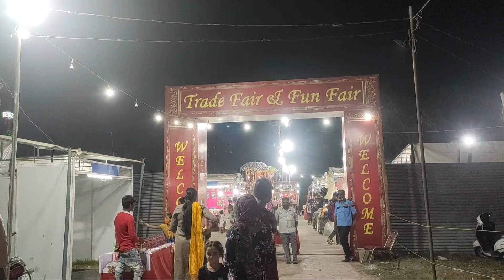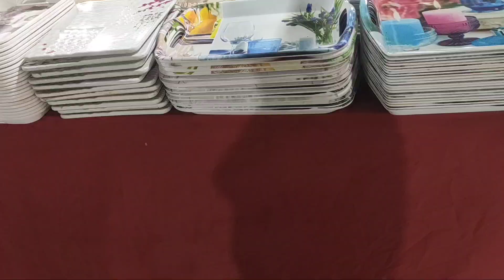Indian House Wife Enjoy Routine Vlog!! Real Lifestyle Vlog!!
hello friends,
plz comments me.